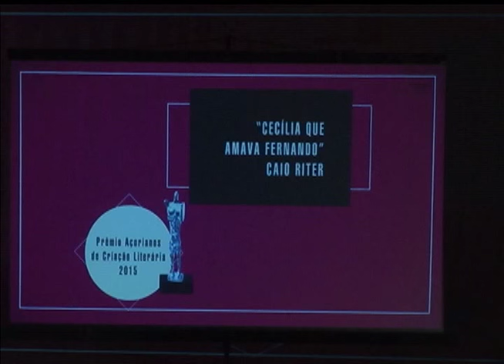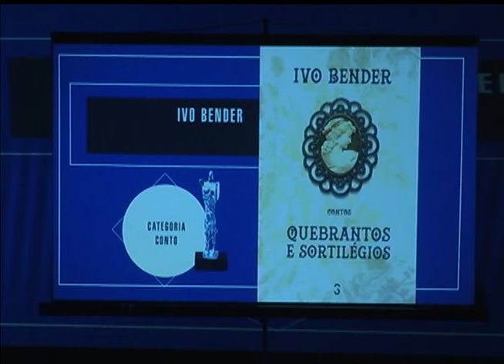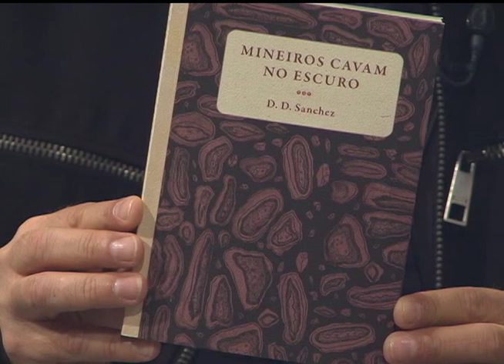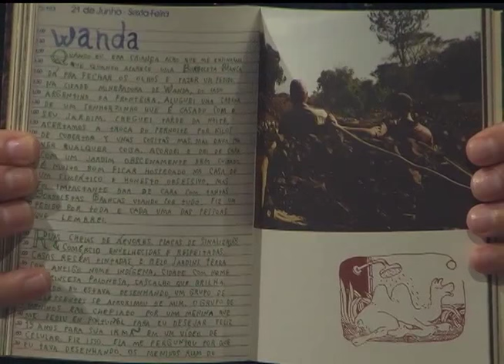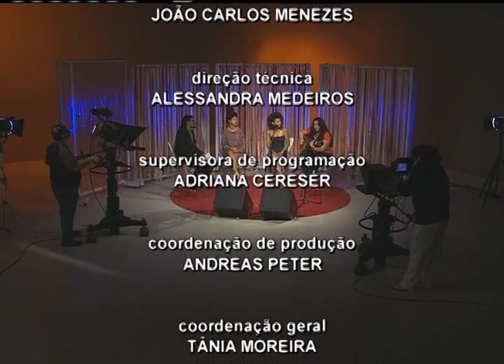Estação Cultura | TVE - Raquel Leão - 24/11/15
Nesta edição temos música ao vivo com Raquel Leão. A gente conversa sobre a edição deste mês do projeto "Fugere Urbem", especial sobre a Consciência Negra, no Vila Flores.
Conversamos também sobre o livro "Mineiros cavam no escuro", de João Kowacs e Daniel Eizirik, que tem lançamento hoje, no Café Bonobo.
Acompanhe nossa reportagem sobre o prêmio Açorianos de Literatura, que aconteceu ontem na capital.
Ainda temos um bate papo sobre o Close - Festival Nacional de Cinema da Diversidade Sexual, que começa sua 5ª edição no Cine Bancários e na Aldeia.